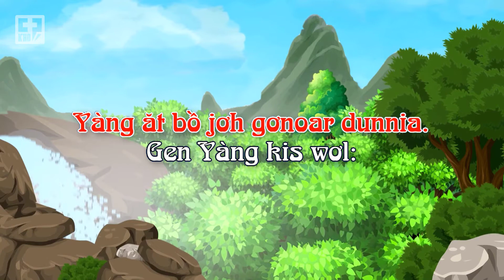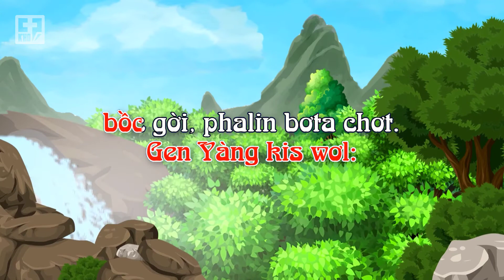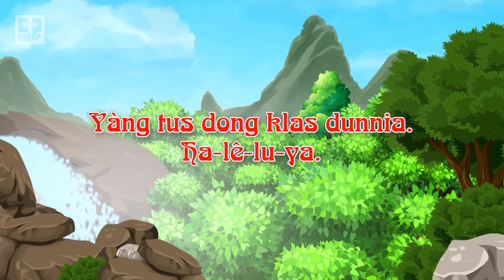🎵 TKH 2020 | JƠNAU NIAM TUS DUNNIA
🎵 JƠNAU NIAM TUS DUNNIA

1. Bơh trồ đơs chò driau dờng: Jesu la Bơtau. Yàng tus dunnia Ha-lê-lu-ya.
Bơh Yàng kờñ cau tồi glài, Ha-lê-lu-ya. Yàng tus dong klas dunnia.

2. Yàng neh kong chơt tài bơh kờñ cau tồi glài. Yàng ăt bồ jơh gơnoar dunnia. Gen Yàng kis wơl: bồc gời, phalin bơta chơt. Yàng Jesu sùm la Bơtau. Yàng Jesu sùm phalin

Bong ñhơt tiah Yàng neh lik lìng, pơndềt să mơ lơbơn niam ngan.
Sơgơn lò, chi pơng jê sồt, Yàng Jesu neh chơt bơh dunnia. Bồc gời la cơngtàng Yàng kis. Phalin Bơta chơt, gơnoar ming Yàng.
Sơgơn gơklŏ gơcrà, la Yàng Dong Klàs, Bơtau gam sùm.

Jơnau-Niam tus dunnia: bong ñhơt, sơgơn lò, bồc gời, sơgơn gơklŏ. Yeah….